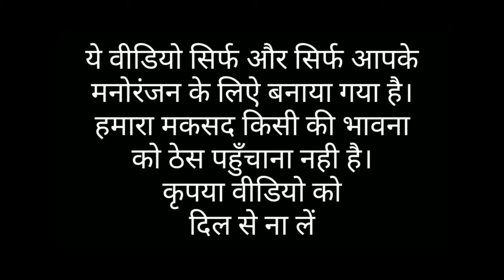शंख बाजेगा l Sanju Suthar l Rajasthani Haryanvi Funny Song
नमस्कार दोस्तों
हैलो दोस्तो​ अपनी पूरी ज़िन्दगी में नहीं देखा होगा हसां हसां कर लोटपोट कर देने वाली युनिक कॉमेडी विडियो आखिर तक देखिये |

आज हम आपके लिए लाए हैं बहुत ही मनोरंजक और मजेदार वीडियो तो दोस्तों अगर आपको इस तरह की वीडियो पसंद है तो प्लीज हमारा चैनल सब्सक्राइब कीजिए लाइक कीजिए शेयर कीजिए ताकि हम आपके लिए इस तरह की वीडियो लाते रहें आपका बहुत-बहुत धन्यवाद

Singer - Sanju Suthar

Original Song
Singer - Sanju Suthar
Song - Sankh Bajega
Lyrics - Sanju Suthar & Raj Meharwala
Mix & Mastering-Virendra
Camera- Virendra
Video editor -Virendra
Dop- Virendra
Director-Virendra
Artist -BM Bablu,Raj Meharwala, AP Parjapati,Amarjeet Verma,Kaluram
Music Label - VR music
Download MP3

◄ Song Accessories ►
►CPU Core i5-9700 Win10 Pro 64/ 8Gb Pc
►Lenovo G 500 Intel Core i7-11th Gen.Laptop
►Canon EOS 80D Camra
►Sony Alpha ILCE-7S III Camra
►3-Axis Handheld Gimbal
►Rode NT1A Microphone
►Boya BYM1 Coller Mic
►Yamaha HS8 Studio Monitor
►Steinberg Audio Interface
►Digitek Pro 777 Tripod